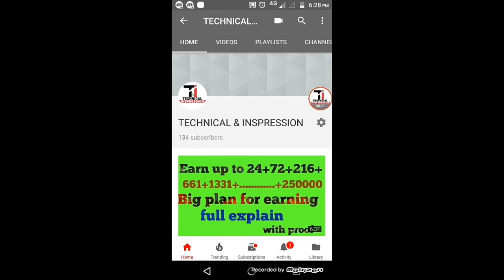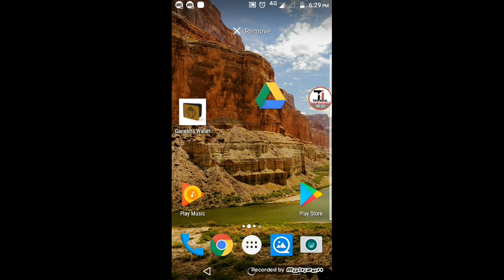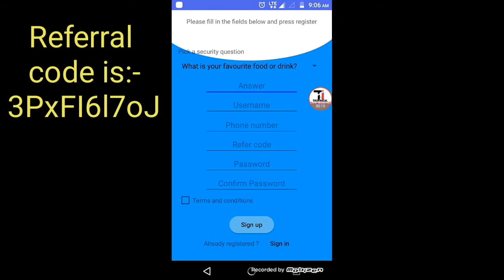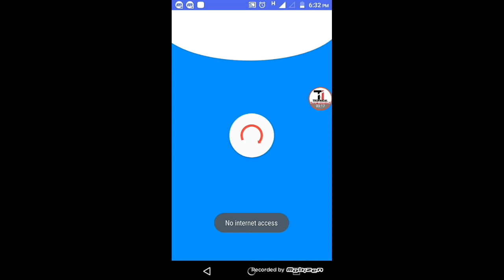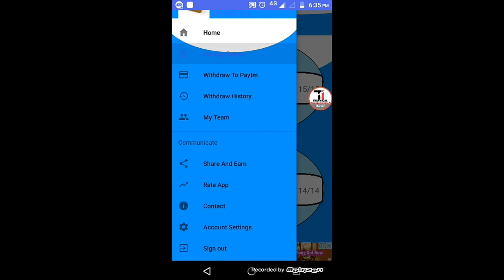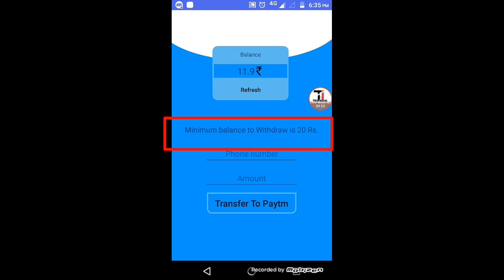Earn 20 Rs in 5 minutes for paytm payment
FRIENDS ye app apko play store me nahi milegi iske liye apko google DRIVE ko update karna padega vaha se apko app mil jayegi or app sabse simple task vahi app download kar sakte h.

Guys !!, This is some easy cash to make. Downlaod this app and you shall have a quite good revenue by just clicking.